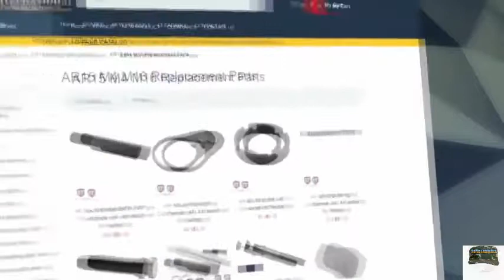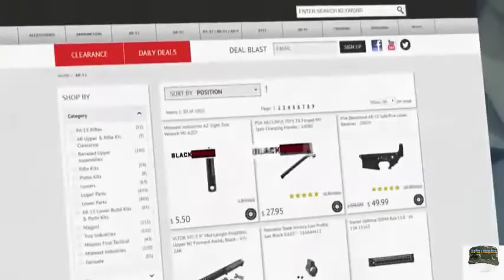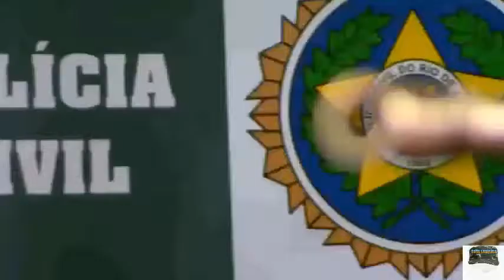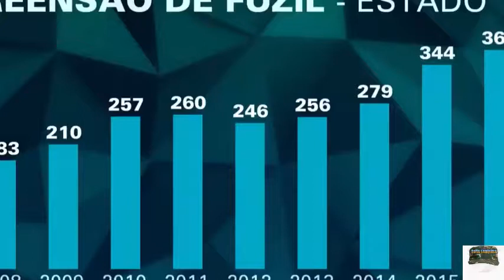Como fuzis AK-47 chegam ao Brasil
Nos confrontos recentes na Rocinha, os bandidos exibiram o poder de fogo dos fuzis, como o  AK-47. Esse armamento de guerra está na mão de bandidos em praticamente todas as comunidades cariocas. Só neste ano, a polícia do Rio já apreendeu mais de 300. Mas como os AK-47 e munição chegam até o Brasil? As rotas ilegais que trazem as armas até o Brasil.